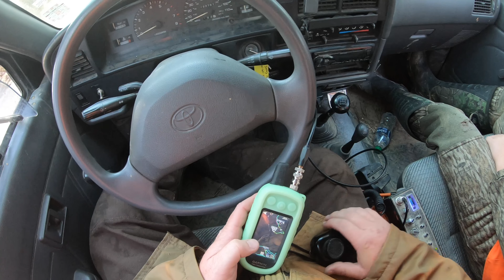Last race of first season for 2022 but, them South Ms DeerDogs had a great race!!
As first season comes to a close, we had an awesome race to listen too between Alex’s and my pack !!!